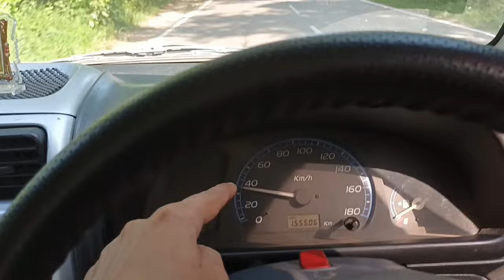कैसे पता करें की क्लच प्लेट खराब है या सही? How to check clutch plate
सकतें हैं और आपके कोई भी सुझाव हों तो जरूर दें.

Products i have used, you can check & buy from here👇

scooty boot light

20 W 50 motorcycle engine oil

Engine flush

4 pin relay for horn/fog lamp/aux lights

Motorcycle scooty petrol pipe

Car reverse parking sensor

Motorcycle scooty indicator flasher with buzzer

Quick release coupler for LPG car

Car/bike wire sleeve protector

20 w 50 motorcycle engine oil

10 w 30 scooty engine oil

20 w 40 engine oil for car

Bearing puller

Car fuse holder

Zip tie

Pulsar clutch nut spanner

Universal car clips

Products you can also check

Car H4 headlight relay kit

Dielectric Grease

Windtone/trumpet horn

Tubeless tyre puncture repair kit

Car universal bumper fasteners

Microfiber Cloth

Grill Light For Car

Motorcycle Aux Light Switch